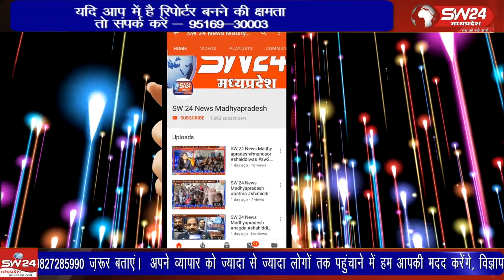औद्योगिक क्षेत्र पीथमपुर में आज सुबह करीब 10 बजे से लोकायुक्त की छापा मार कार्यवाही की गई।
औद्योगिक क्षेत्र पीथमपुर में आज सुबह करीब 10 बजे से लोकायुक्त की छापा मार कार्यवाही की गई। आय से अधीक संपत्ति के मामले में वर्तमान में देवास में पदस्थ खनिज अधिकारी सोहन खतेड़िया के तीन से चार ठिकानों पर एक साथ इन्दौर ,देवास, उज्जैन, और पीथमपुर पर लोकायुक्त की अलग अलग टीम ने छापा मारा।
पीथमपुर से संजय सोनगरा की रिपोर्ट ।